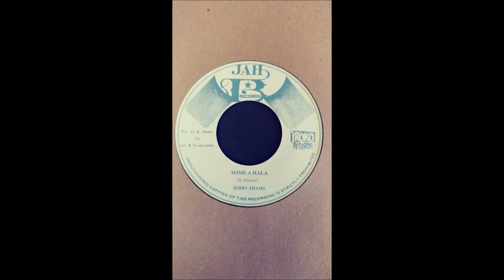Jerry Adams - Some A Hala / Version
Label: Jah B Records / IROKO Records